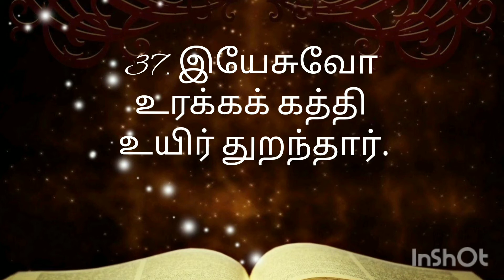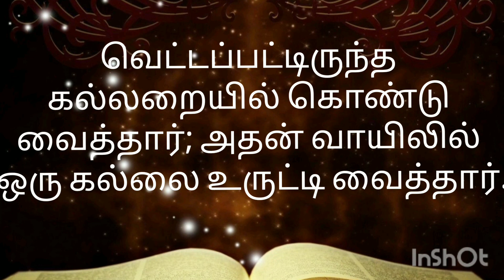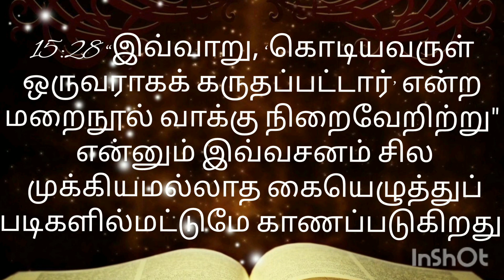Tamil catholic Bible/ Mark 15 / மாற்கு நற்செய்தி 15ம் அதிகாரம்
Musician: ASHUTOSH